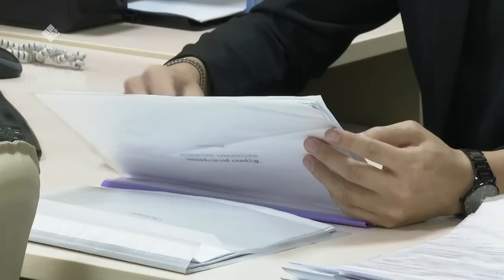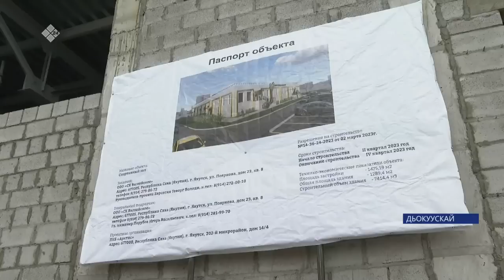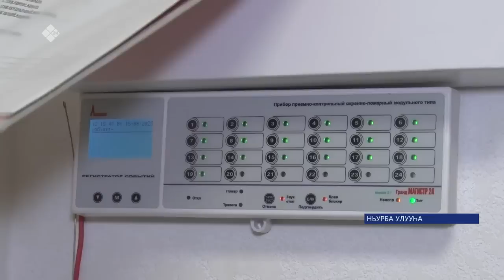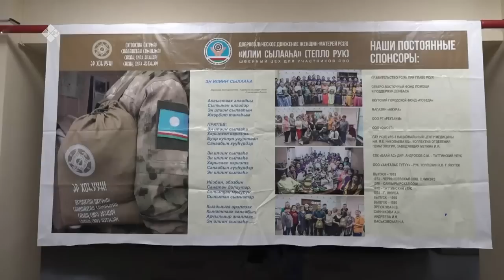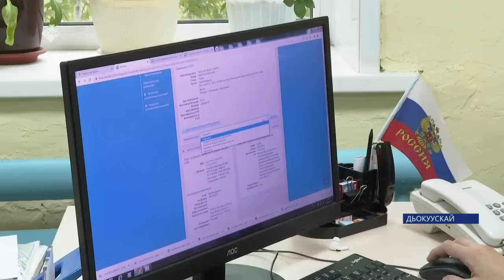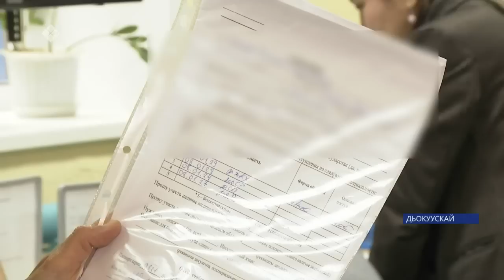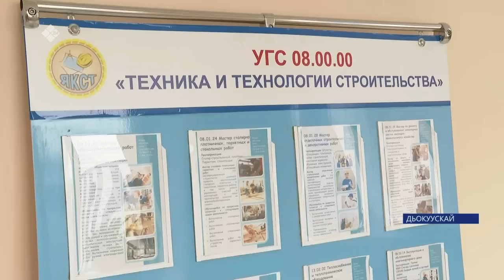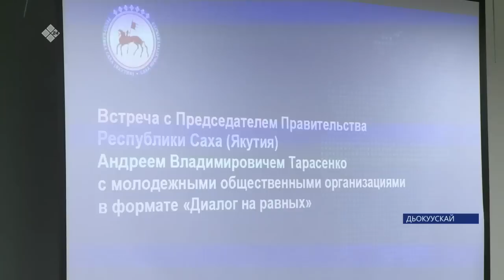«Саха сирэ» информационнай биэрии. Атырдьах ыйын 15 күнэ 20:30